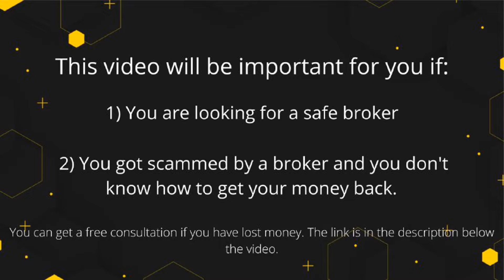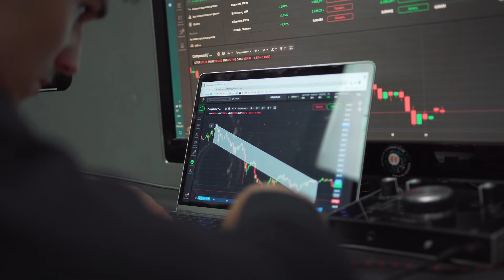Global Coin Broker Review 2022 - Why shouldn't it be worked with?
Is Global Coin a Scam?

Global Coin Forex brand never listed its owner. Therefore, we don’t know who is responsible for the scam. There’s nothing about legal jurisdiction, headquarters, or the governing law. Practically, this website could easily be opened from any offshore country or any boiler room, and you will have a hard time tracing it. The company claims to have been in the business for over ten years and presents itself as one of the best online trading brokers. For that, it should have a proper license.
Just in case, we’ve checked both offshore and Tier1 regulators, such as FCA, ASIC, BaFin, and CONSOB. Since Global Coin regulation is nowhere to be found, we can conclude that you’re dealing with a well-organized cyber-fraud.
Global Coin is a scam trading company. The broker never listed its owner or a legal jurisdiction. It operates without appropriate financial regulation. The consumer index is 1, indicating that this is not a firm to deal with.

In this Global Coin Review we will tell you why Global Coin broker is a scam and how to withdraw your money . Also we wil tell you how to choose a safe forex broker and trade successfully (reliable forex signals)

Got Scammed by Global Coin?